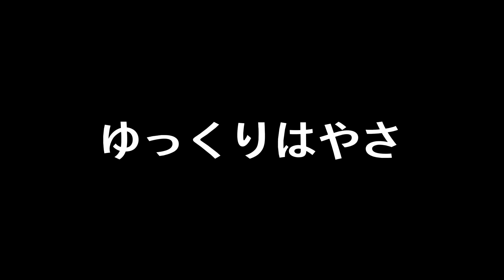ツェルニー100番【29】普通速さとゆっくり／CZERNY Op.139